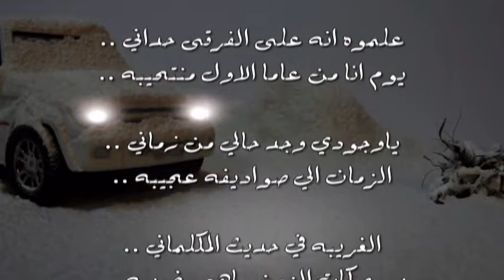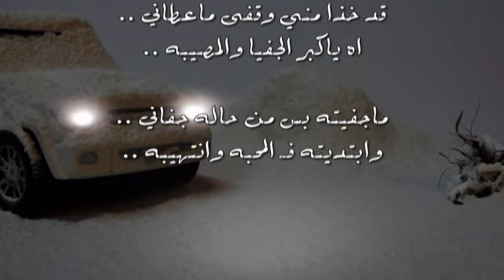علموه انه على الفرقى حداني